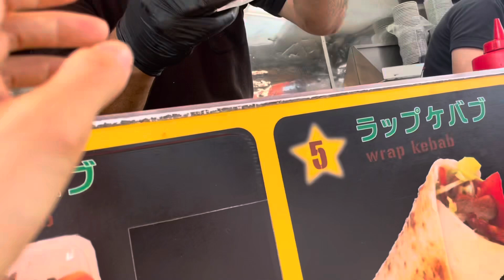【カープ応援🔥】佐々木朗希が日本最速165キロ出した日のshort vlog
いつも応援してくださってありがとうございます！！

今日は初めて東京にカープとサンフレッチェを応援しに行った様子をお届けします！
めちゃめちゃ盛り上がった！！楽しかった❤️‍🔥❤️‍🔥

これからも楽しい動画たくさん作れるように、勉強もSNSも頑張ります！！☺️

みさき

▷広島紹介など
私の日常を、私の考えていることと共に投稿しています！

▷医学生あるある・医療の情報など